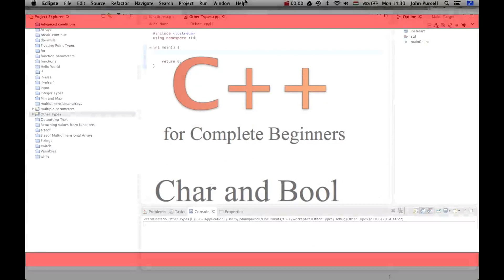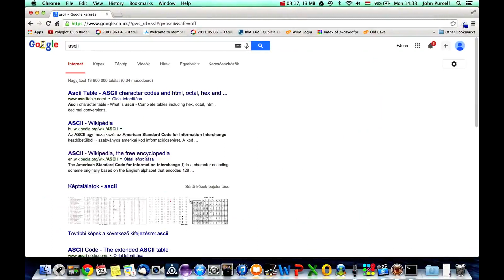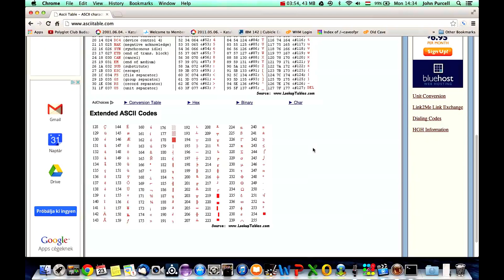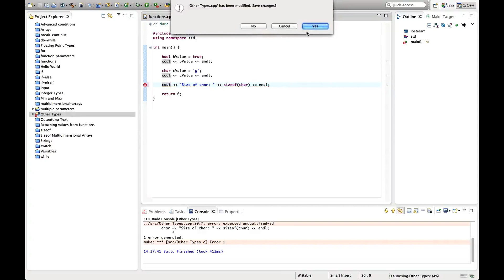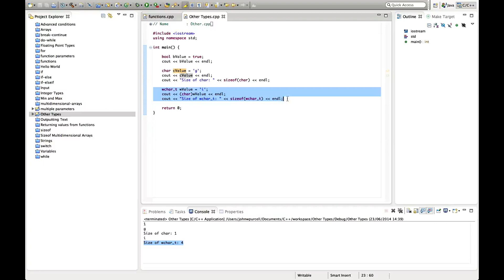Lecture 11 | Other Types Char and Bool in C++ | C++ Tutorial | C++ Training | Zero to Hero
c++,c++ tutorial,c++ programming,learn c++,c++ tutorial for beginners,programming,how to learn programming,asmr programming no talking,python programming